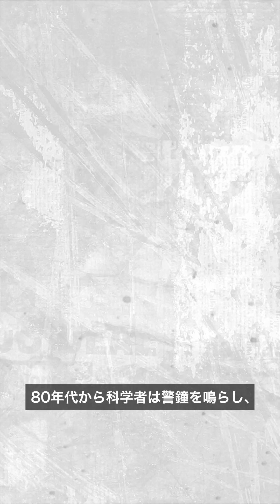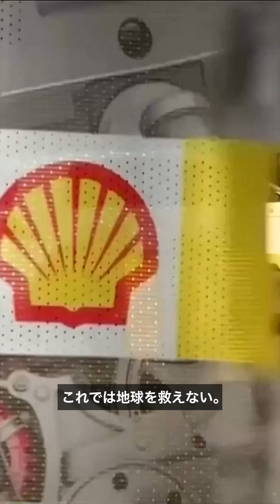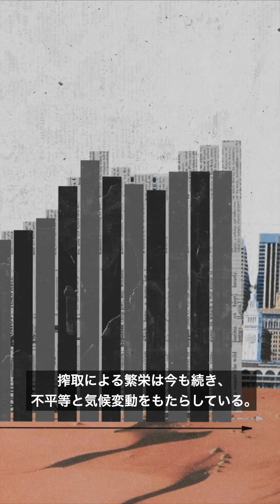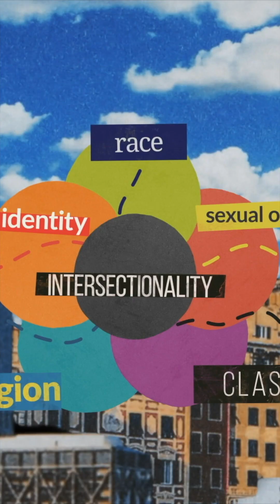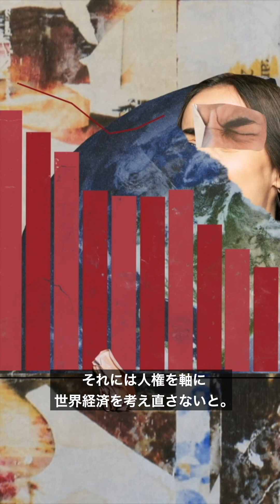気候正義って? なんで今こんな事態に?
石炭を燃料源に世界は急速に工業化しましたが、醜い不平等も生み出しました。裕福な国々が化石燃料を消費して発展してきた一方で、気候変動の影響を最も受けているのは、貧しい国の人たちや社会的弱者です。

70年代以降、気候災害による死の9割以上は、開発途上国で起きており、事態は悪化する一方です。

先進国の政府が歴史的・道徳的・法的な責任と向き合うなら、気候正義も前向きな変化も実現可能です。

裕福な国々はその責任を果たし、すべての人びとの人権を守るために、率先して動かなければなりません。世界第5位のCO2排出国である日本も、今すぐ行動すべきです。

‹署名にご協力ください！›

気候危機は、現代における最大の人権課題のひとつであり、今、対策を講じないと手遅れになります。地球のために、そして私たちの人権のために、日本政府が責任を持って気候変動対策を強化し、石炭利用を廃止するよう、私たちと一緒に呼びかけてください。